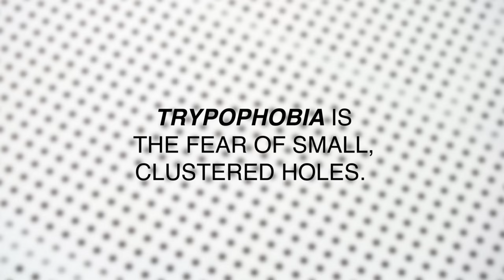Do You Have Trypophobia (The Fear Of Tiny Holes)?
"I feel like my body's on fire."

STILLS
Extreme Close-Up Of An Ape Plant, Symmetrical Holes
Robert Sablan/Getty Images
barnacles on rock
 MaewChansilpa/Getty Images
Dried lotus pods on a flat panel
jdpaek/Getty Images
Texture white circles in rectangular scarves of gold coating background
aapsky/Getty Images
Outdoor Lotus seed head on dark background
MC Yeung/Getty Images
Lotus seed pod close-up on a green background
plej92/Getty Images
Honeycomb on the branches with nature
hiindy22/Getty Images
Hole of dried lotus seed for medical image test Trypophobia phobia
coffeekai/Getty Images
Plastic chair
David Crespo/Getty Images
Dry Lotus Pods
sunstock/Getty Images
Close-Up Of Bubbles In Black Coffee
Viktoria Rodriguez / EyeEm/Getty Images
Toad - Arches National Park
artiste9999/Getty Images
Sporty man stretching forearm before gym workout
emiliozv/Getty Images
Yellow textured paper background
MLiberra/Getty Images